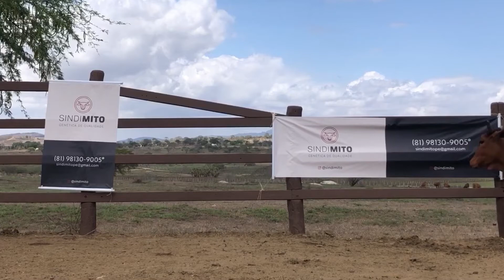21 5111 PORANGABA